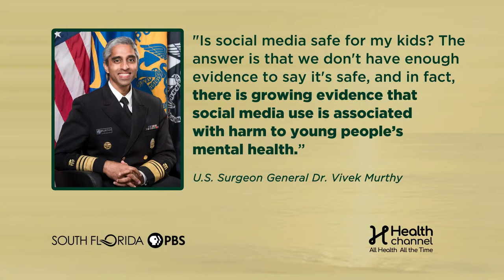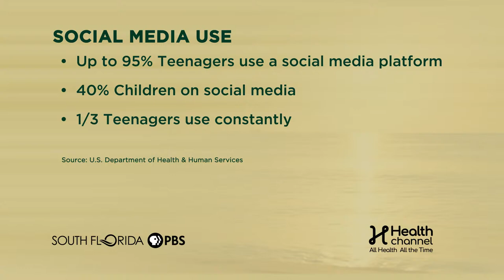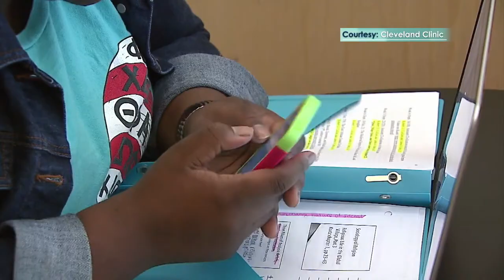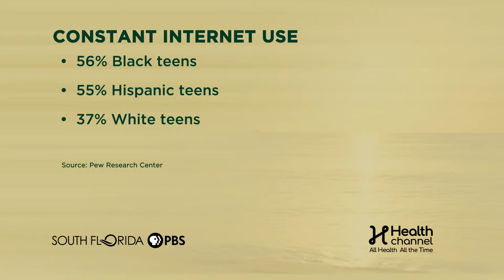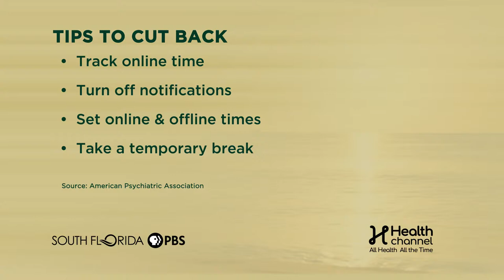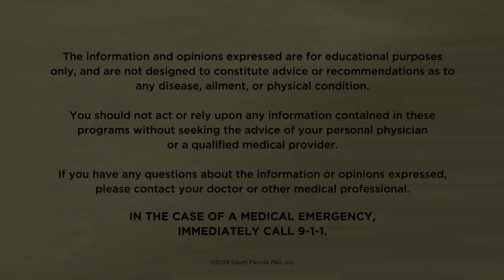Danger! Social Media & Kids Town Hall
The earlier that children gain access to screens and social media, the higher their likelihood of developing mental health disorders becomes. The numbers are staggering, and the research is frightening. The US Surgeon General has issued a stark warning regarding the perils associated with social media use. In the Danger! Social Media & Kids Town Hall, we will explore strategies to assist children and teenagers in navigating the challenges and risks posed by social media, focusing on effective coping mechanisms.

Panel:
Carla Hill - Moderator
Emma Benoit - Suicide Survivor & Speaker
Khadija Watkins, MD - Massachusetts General Hospital & Harvard Medical School
Scarlet Constant, MD - Pediatrician
Loree Sutton, MD - Psychiatrist
LaToya Lewis, Ed. D- CI, MSN, RN - University of Miami